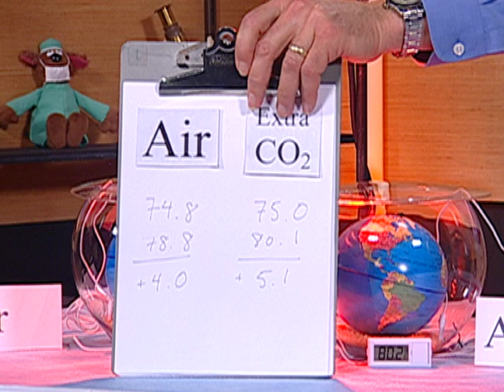Science with Dr. Bob - Evidence of Greenhouse Effect